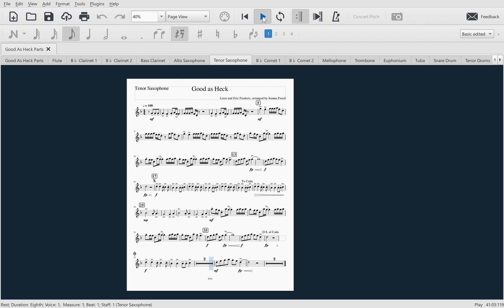GAH Tenor Sax